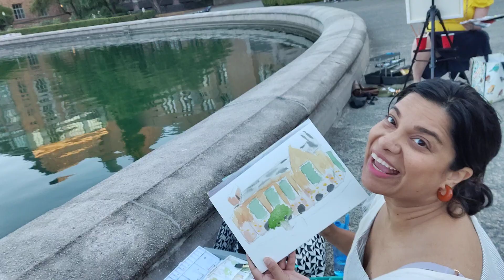Students painting Plein Air at University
Lesson 7. Painting buildings and water.